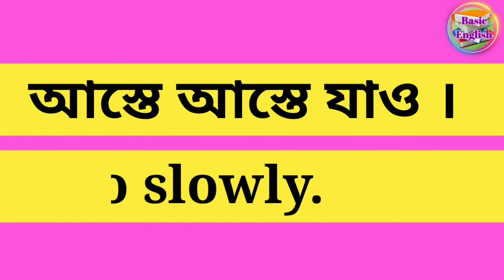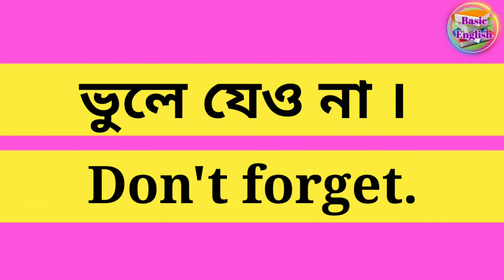Daily use English sentences in Bengali.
Speaking english in english to bengali.
English speaking course in bangla.
English speaking course lesson.
English speaking course full video in english to bengali.

Bangla to english short conversation.
Learn english speaking full course in bangla.
Bengali to English spoken english.
English to Bengali spoken English.
স্পোকেন ইংলিশ ইন বেঙ্গলি.
Spoken english in english to bengali.
30 short sentence.
Everyday use English sentences in Bengali.